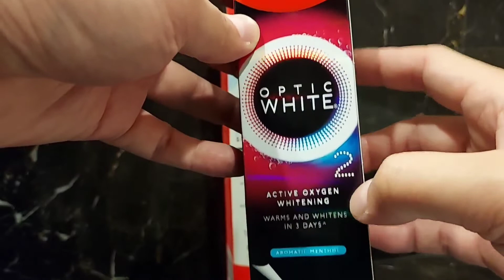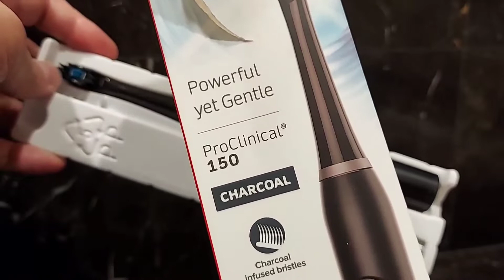(Latest) Colgate Optic White O2 Oxygen Whitening Toothpaste -Gigi Putih dlm 3 Hari?-Colgate Malaysia